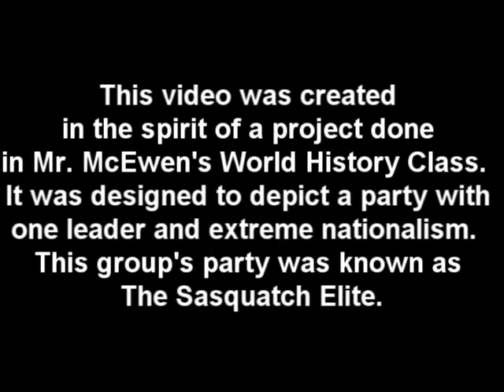The Sasquatch Elite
This video was created in the spirit of a project done in Mr. McEwen's World History Class.  It was  designed to depict a party with one leader and extreme nationalism.  This group's party was known as